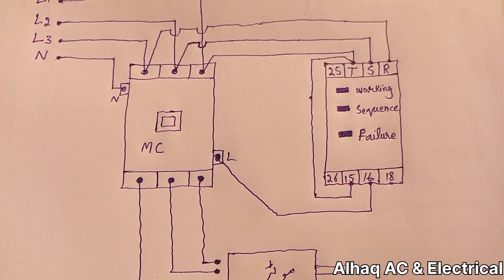Phase Sequence Relay Connection | 3 Phase Voltage Protection | Phase Failure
phase failure relay working principle
phase sequence relay connection
3 phase voltage monitoring relay
phase failure relay connection
phase protection relay wiring diagram
phase protection relay
3 phase protection relay wiring
3 phase voltage protection relay